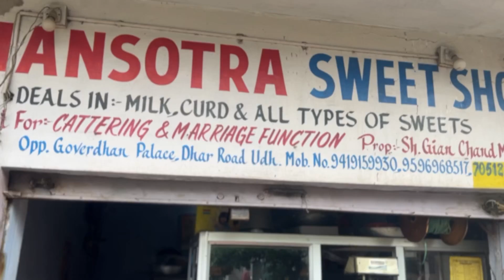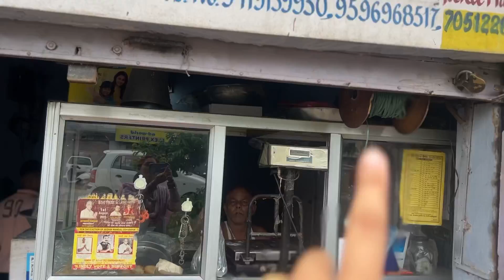I joined school as a teacher this is for me a best moment / I love my teaching profession as much